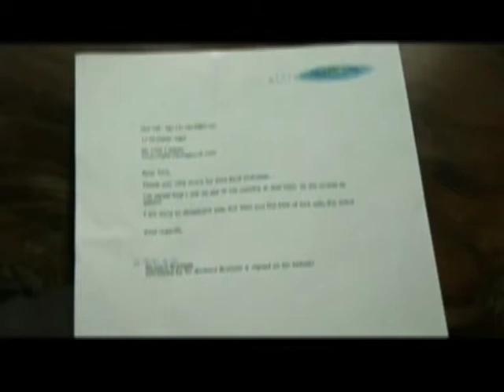Tina Cooper Eumundi Gallery Opening 10 November 2007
Channel 7's News report on the Tina Cooper Eumundi Gallery opening on 10 November 2007